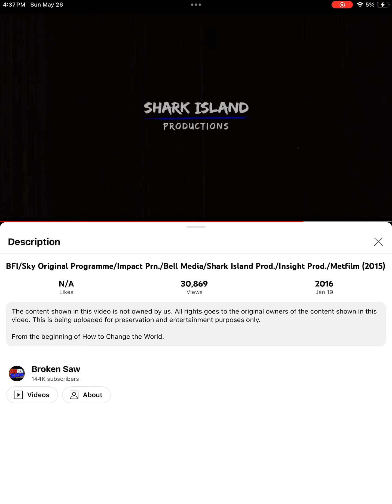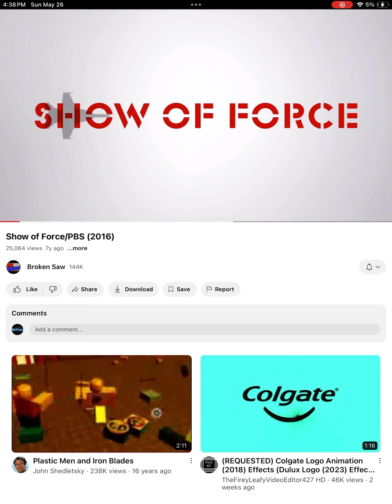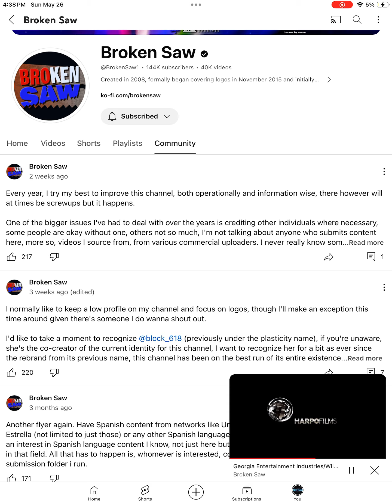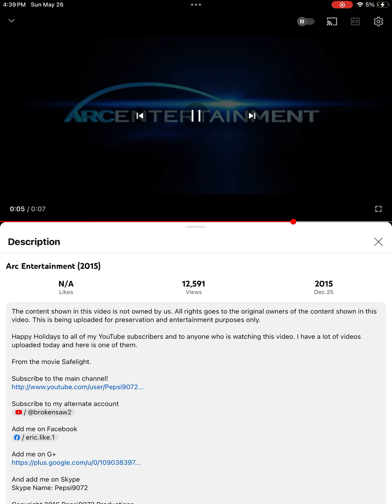Broken Saw Logos Part 70